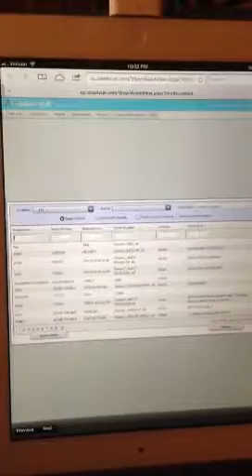Ipad & Barcode scanner demo